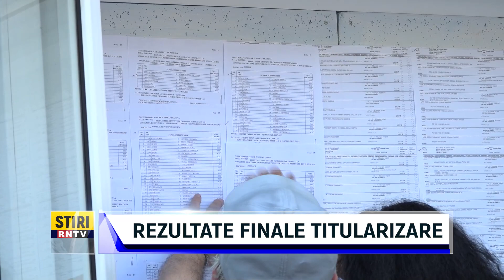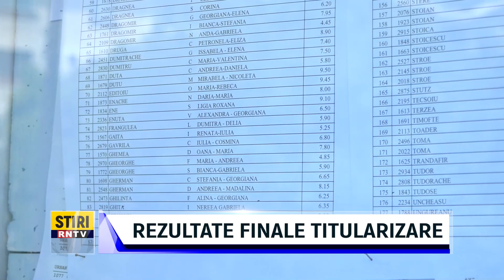REZULTATE FINALE TITULARIZARE